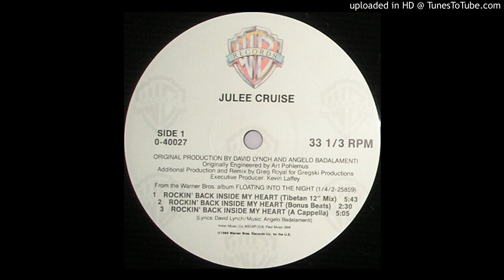Julee Cruise Rockin' Back Inside My Heart Tibetan 12 Mix